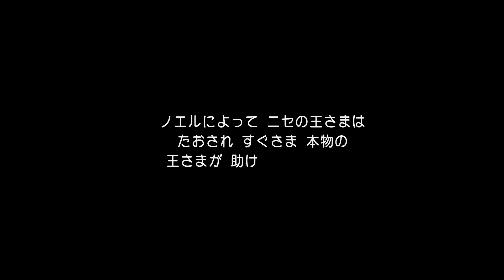【ドラクエ３】サマンオサ 投獄～偽王討伐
【ドラクエ３】サマンオサ 投獄～偽王討伐。攻略参考用です。